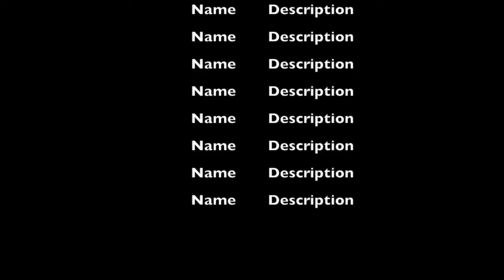The Confessors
The Confessors @ BB's Lawnside 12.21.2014